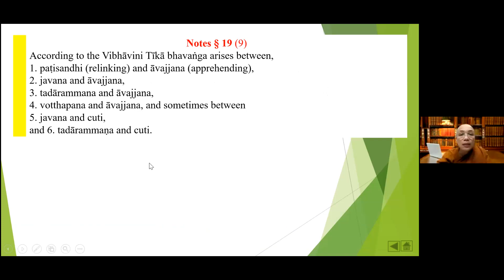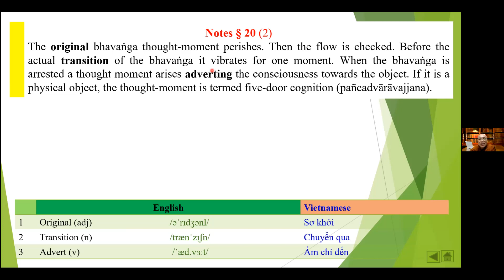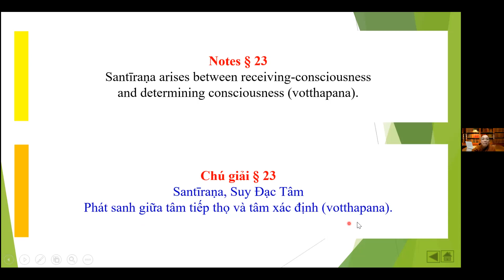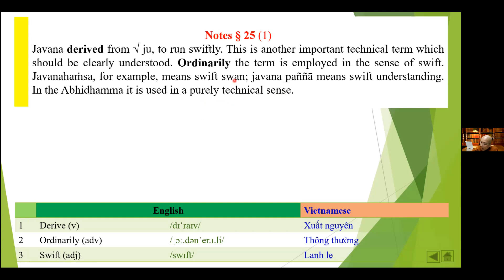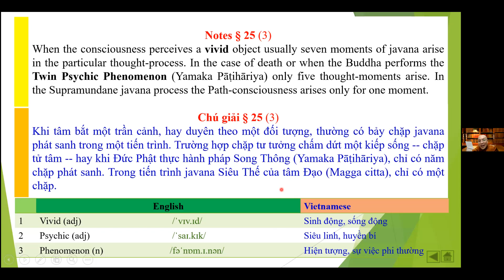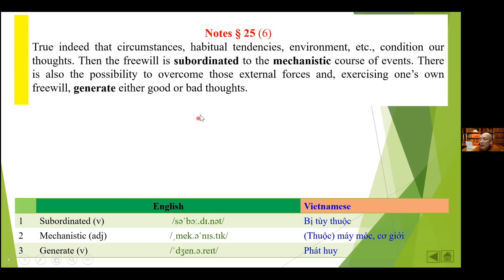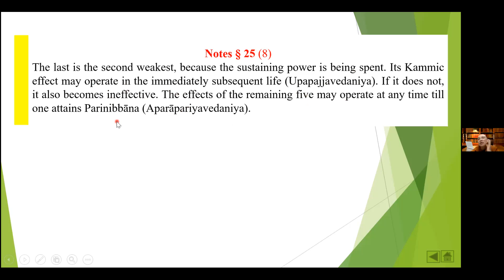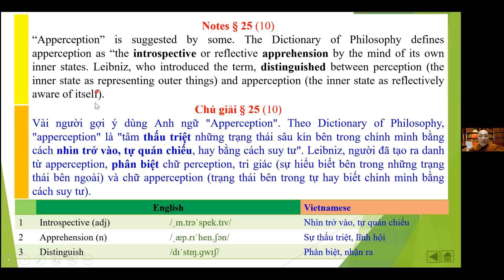Vi Diệu Pháp 43 Abhidhamma ( Pāli - Anh – Việt ) do Sư Cô Liễu Pháp giảng dạy ngày 25 tháng 6, 2021.